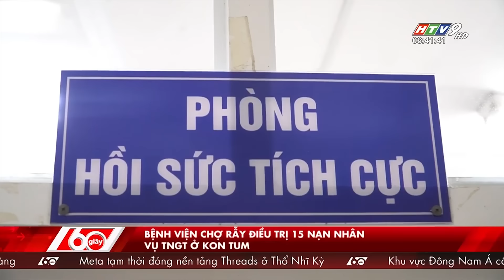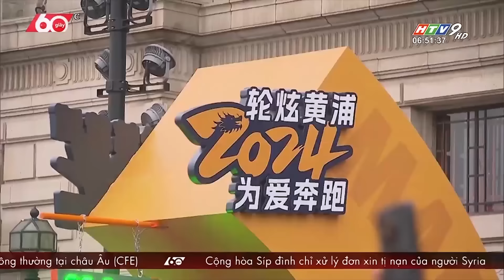60 Giây Sáng - Ngày 16/04/2024 - HTV Tin Tức Mới Nhất 2024